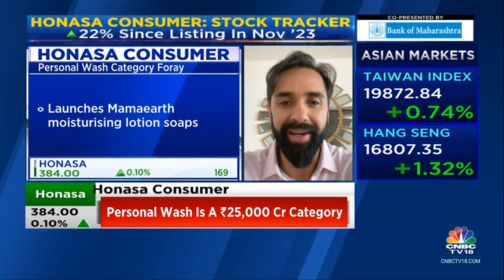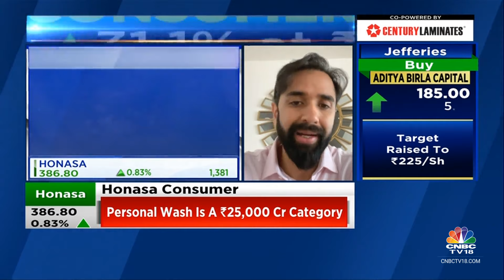We Have Forayed Into The Personal Wash Category And This Is A ₹25,000 Cr Category: Honasa Consumer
On CNBC-TV18 | We have forayed into the personal wash category and this is a Rs 25,000 cr category, says Varun Alagh, Chairman, Honasa Consumer. He tells Prashant Nair, Surabhi Upadhyay and Nigel D'Souza that co’s ad spend will not see a significant increase despite the new launch.

n18oc_business